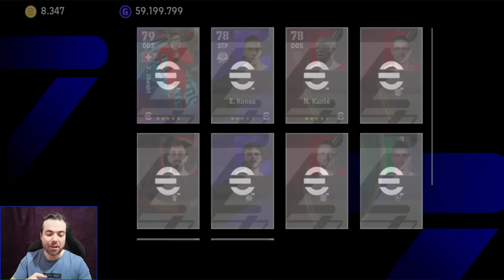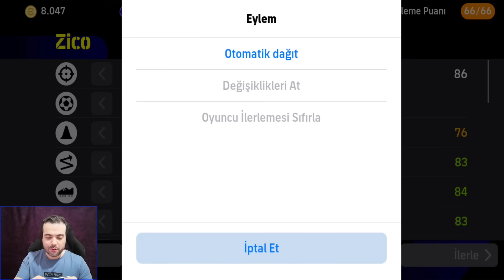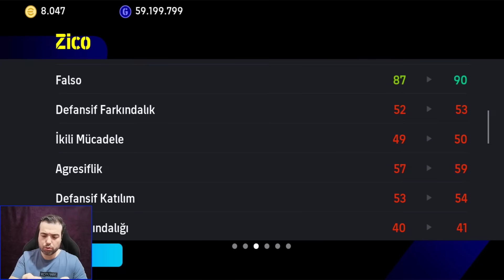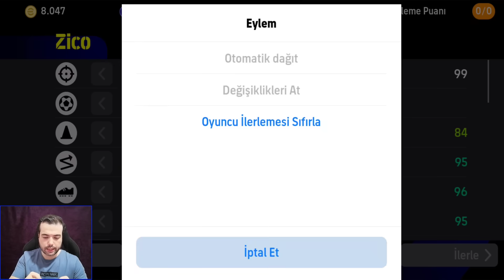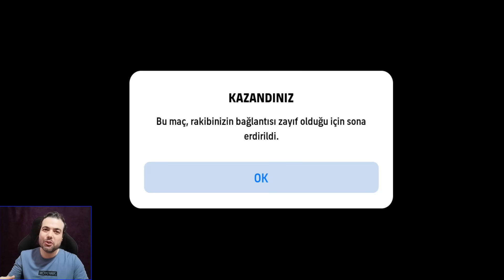104 ZİCO AÇILIMI🔥UNUTULMAZ BİR AÇILIM OLDU YİNE😲DENEME MAÇINDA ÇOK GÜZEL ASİST eFootball 2024 Mobile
104 ZİCO AÇILIMI🔥UNUTULMAZ BİR AÇILIM OLDU YİNE😲DENEME MAÇINDA ÇOK GÜZEL ASİST eFootball 2024 Mobile